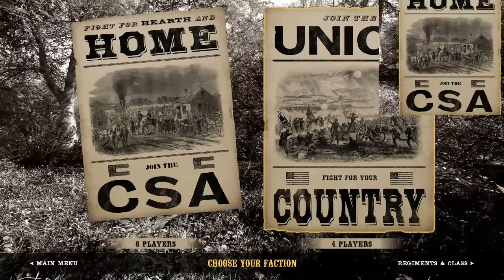War of Rights | UEC Saturday Event | August 14th 2021 | Pry House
All of the UEC on one server for this event.  What could be better?